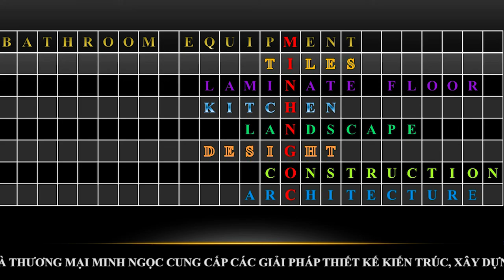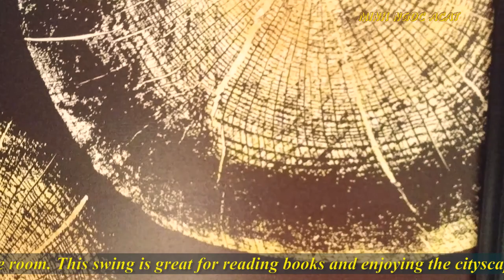Gạch bông và sơn mài trong Khách sạn 5 sao -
Cùng trải nghiệm phòng Suite của khách sạn 5 sao giữa phố cổ HÀ Nội.
Phòng ngủ có phong cách vừa cổ điển, vừa sang trọng với chất liệu truyền thống của Việt Nam.
Gạch bông được sử dụng tại vị trí nào,
Chất liệu sơn mài truyền thống được sử dụng ở đâu, như thế nào?
Cùng Minh Ngọc ACAT trải nghiệm phòng SUITE ( 1 giường KING) đẳng cấp 5 sao.
lacquer,
sơn mài Việt Nam,
Sơn mài truyền thống,
chất liệu sơn mài,
sơn mài với đồ nội thất,
sơn mài trong khách sạn 5 sao,
sơn mài trong phòng ngủ SUITE,
gạch bông cổ điển,
màu đỏ trong phòng ngủ,
tông màu đỏ đen trắng,
lát gỗ tự nhiên,
phòng ngủ lát gỗ tự nhiên,
gạch bông,
gạch bông xi măng,
gạch bông đen trắng,
gạch bông là gì,
review phòng SUITE,
cement Tiles,
Lacquer VietNam,
lacquer in interior,lacquer in furniture